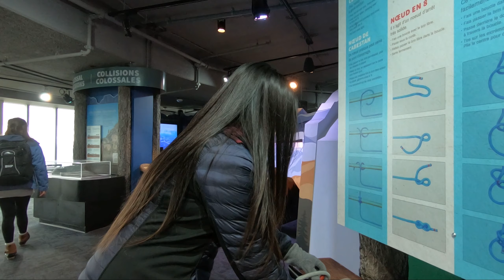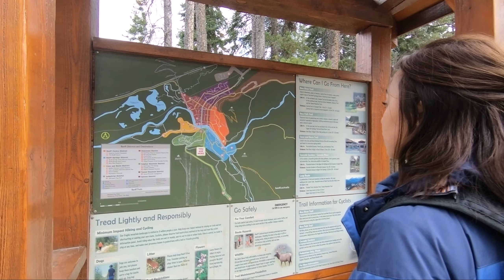Banff Day 3 Hightlights